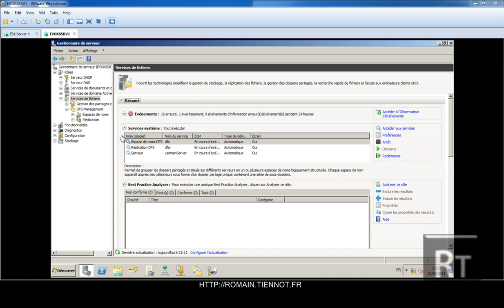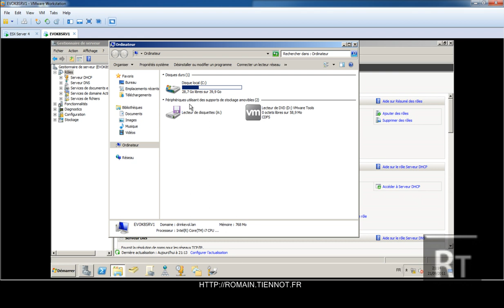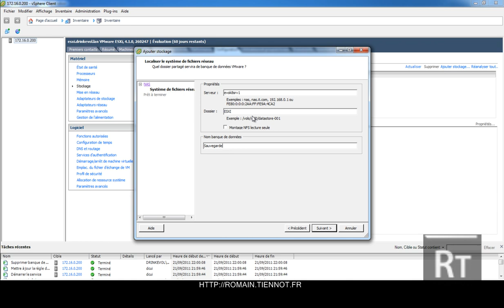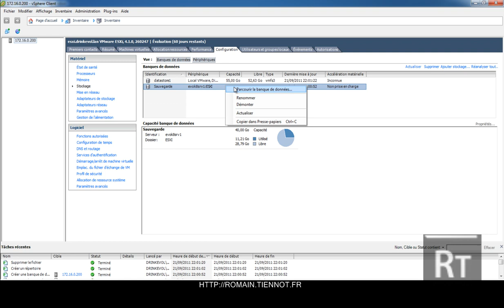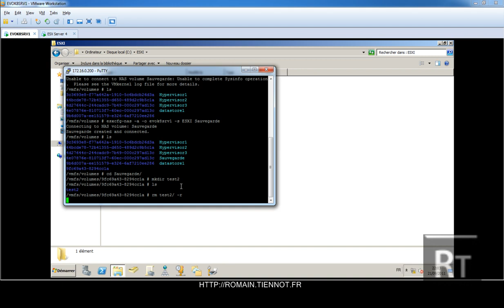ESXi 5.0 - 4.1 - NFS mount network drive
Montage d'un partage NFS pour ESXi 4.1 ou 5.0